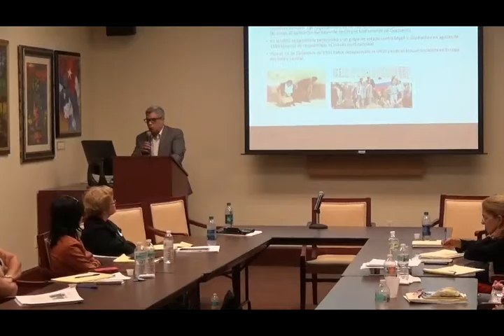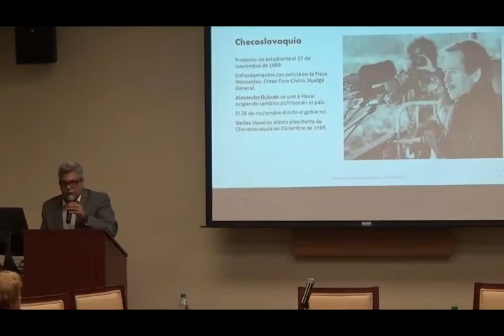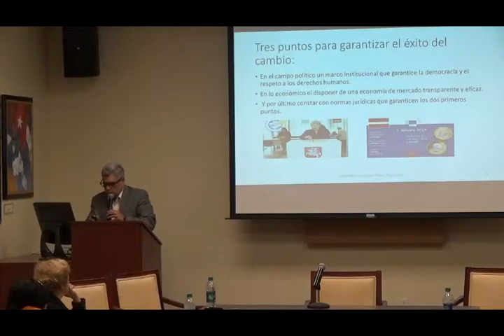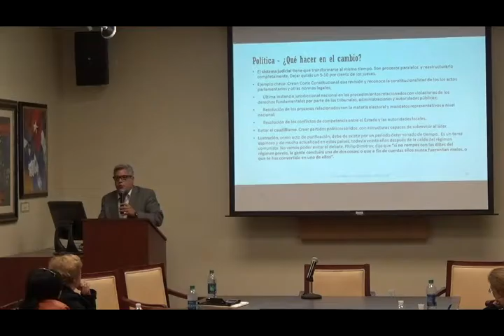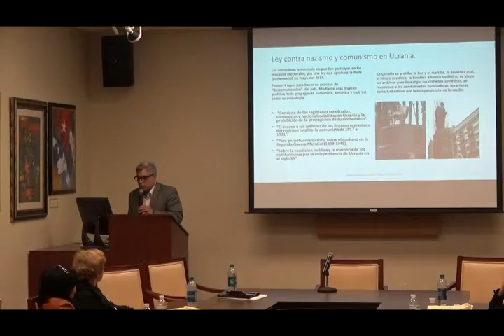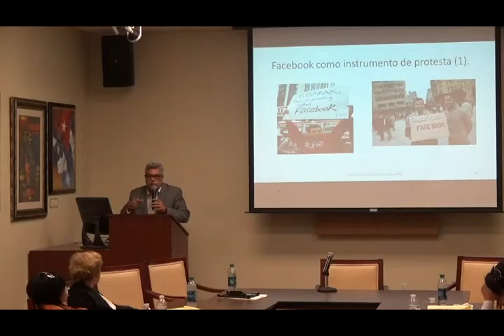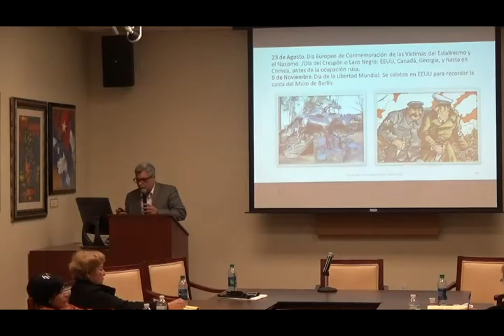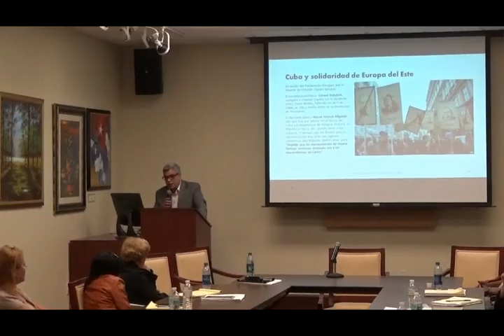9 CONFERENCIA DE ALVARO ALBA